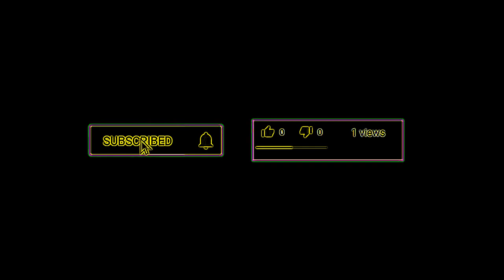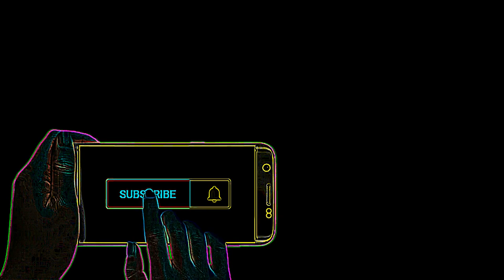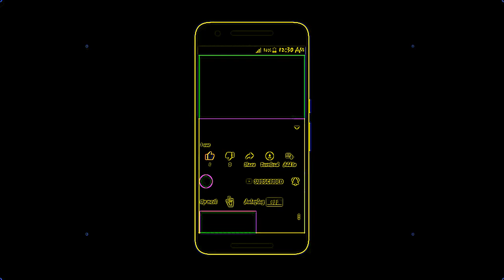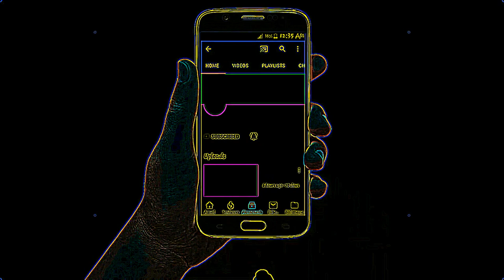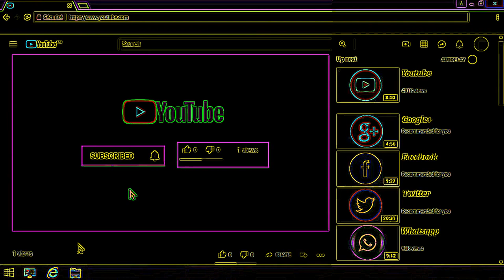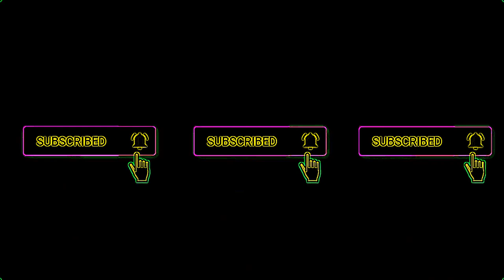Top 100 Eye Care Subscribe Button and Bell Icon and Like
Watch the video and save your eyes. The light emission to the eyes in the video is reduced by 42.68 times compared to the original video.